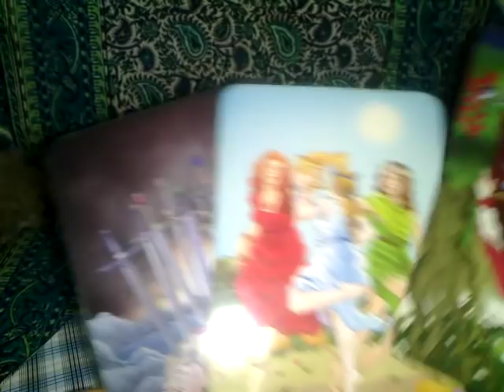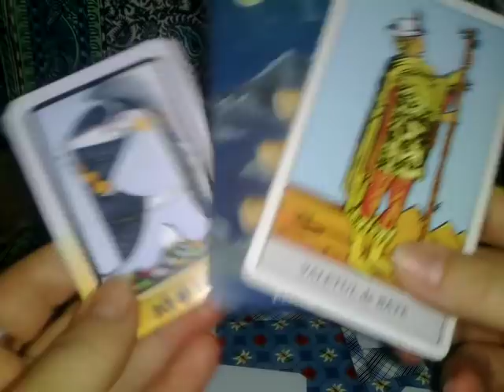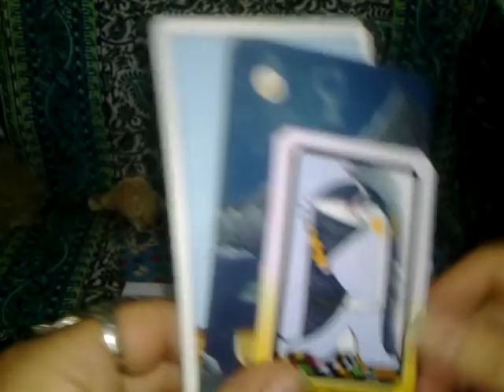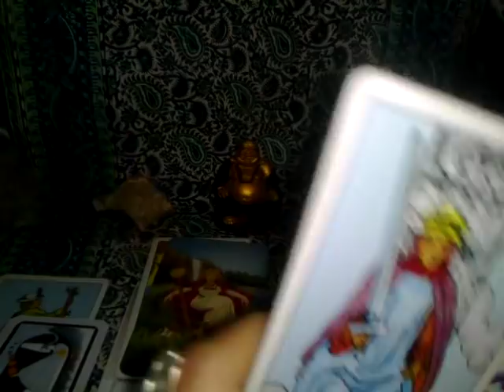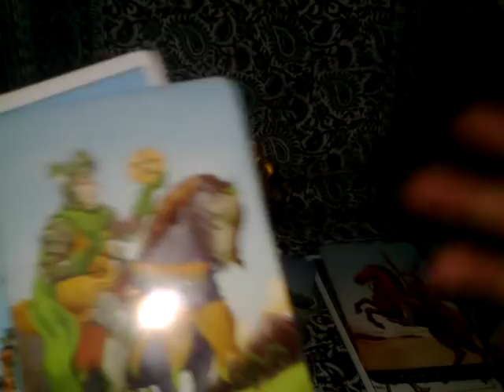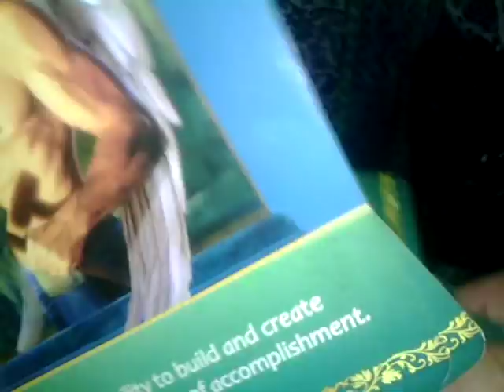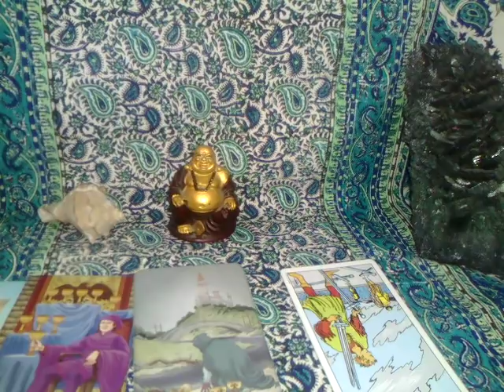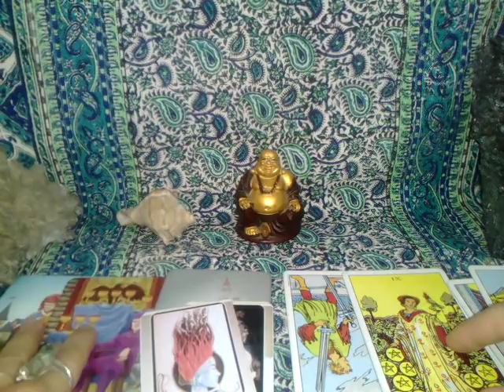GEMENI - APRILIE - 2019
Etalare pentru zodiaGemenilor, Soare, Luna, Ascendent sau Venus. A se retine ca aceste citiri sunt colective. Va invit sa luati informatiile care corespund vietii voastre particulare.